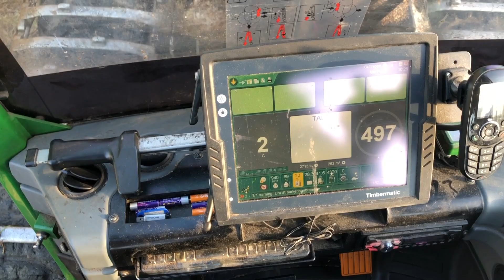Köp Skördare John Deere 1170E med Logmax 4000T aggregat på Klaravik